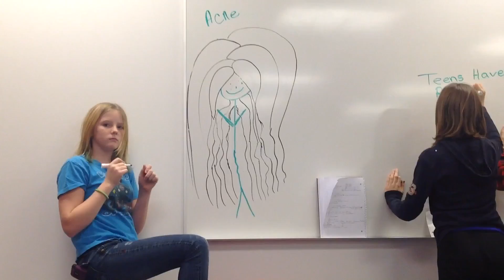Stupid digital literacy project /funny film